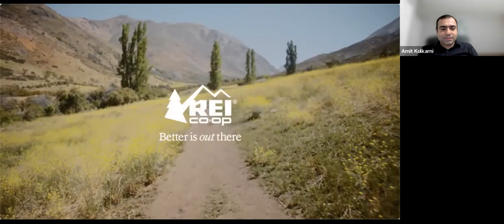Creating customer value using SCM retail technologies and systems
Learn how retail companies and supply chain professionals can leverage supply chain systems and technology to meet changing customer demand. Amit Kulkarni, Divisional Vice President of Supply Chain, Merchandising & Co-op Brands Technology at REI joins us for an interactive discussion. Mr. Kulkarni has over 20 years of experience in information technology and will share recent insights from REI. Part of MicroMasters Program in Supply Chain Management

Join Laura Allegue, course lead for Supply Chain Design, and Kellen Betts, course lead for Supply Chain Technology and Systems, for an in-depth conversation about how REI uses its supply chain capabilities to better accommodate customer needs. The interactive discussion provides a background of his work and includes participant polls and a live Q&A. Be sure to join us!

Recreational Equipment, Inc., commonly known as REI, is an American retail and outdoor recreation services corporation. It is organized as a consumers' co-operative. REI sells sporting goods, camping gear, travel equipment, and clothing. It also offers services such as outdoor-oriented vacations and courses.